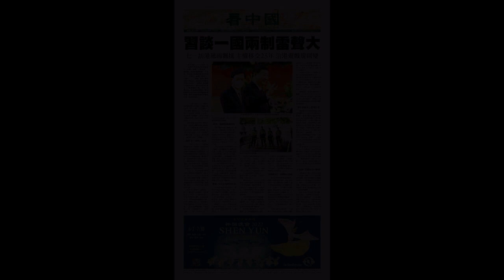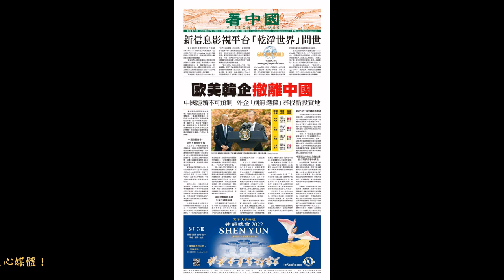【字幕版】本港新增9,267宗陽性本地個案，另有228宗輸入個案。衞生防護中心表示，確診數字一直上升，若未來錄得單日逾一萬宗個案，屬預期之內。（8月31日）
（來源：香港政府新聞網/新聞處）

上述視頻/資訊/文章，僅代表講者/嘉賓/受訪者/作者、或視頻/資訊/文章來源的觀點。以上視頻/資訊/文章僅供參考。